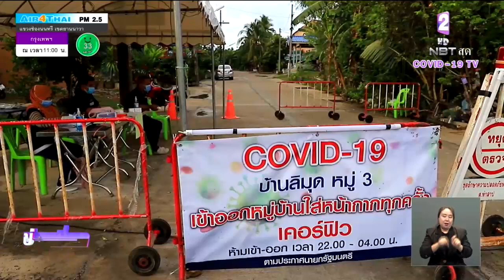สิ่งปิดหมู่ที่ 3 ต.ท่าสาป จ.ยะลา ปูพรมตรวจหาผู้ป่วย "โควิด-19"